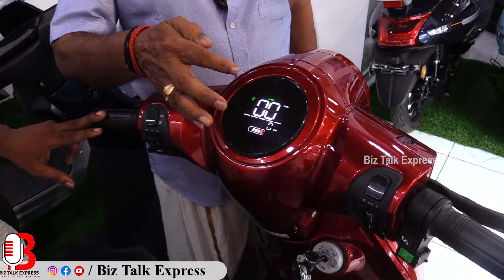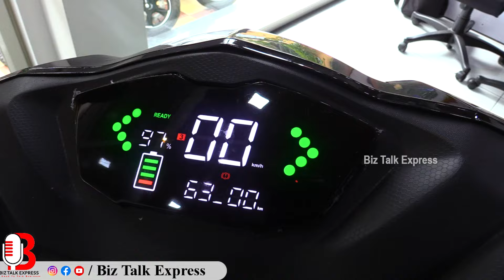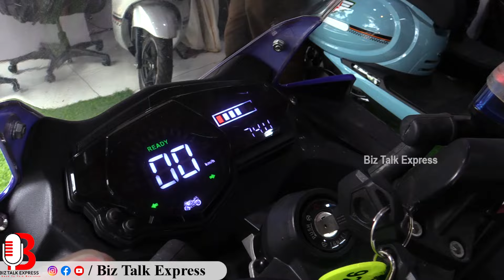JH ൻ്റെ കിടിലം EV സ്കൂട്ടറും, R5 റേസിങ്ങ് ബൈക്കും | GRANDEUR EV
des: Granduer Ev Mobility കേരളത്തിലാദ്യമായി വിപണിയിലെത്തിച്ച മികച്ച മൈലേജും , സർവ്വീസ് ബാക്കപ്പും ഉള്ള JH Ev Motors ൻ്റെ റേസിങ്ങ് മോഡൽ ബൈക്കുകളും, സ്കൂട്ടർ വേരിയൻ്റുകളും . contact

തിരുവനന്തപുരം പേരൂർക്കട - വട്ടിയൂർക്കാവ് റോഡിൽ മേലത്തു മേലെ യുള്ള ഷോറൂമിൽ Ev സ്കൂട്ടർ മോഡലുകൾ ടെസ്റ്റ് ഡ്രൈവ് ചെയ്യാം. ഇഷ്ടപ്പെട്ട മോഡൽ തെരഞ്ഞെടുക്കാം. ലളിതമായ സർവ്വീസ് സംവിധാനങ്ങൾ, മികച്ച സുരക്ഷാ ക്രമീകരണങ്ങൾ, അടിപ്പൊളി  കോമ്പി ബ്രേക്കിങ്ങ്, എല്ലാത്തിലുമുപരി ഒരു മേക്ക് ഇൻ ഇന്ത്യാ Ev സ്വന്തമാക്കിയെന്ന അഭിമാനവും